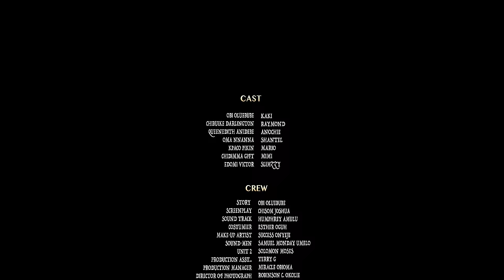OUR HOUSE _ EBUBE OBI, CHIBUIKEM DARLINTON, KPACO PIKIN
OUR HOUSE _ THIS MOVIE WILL MAKE YOUR DAY